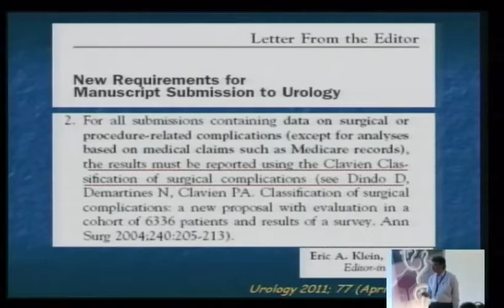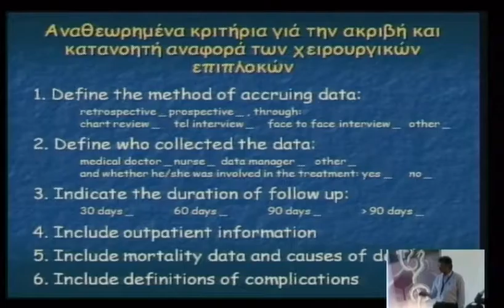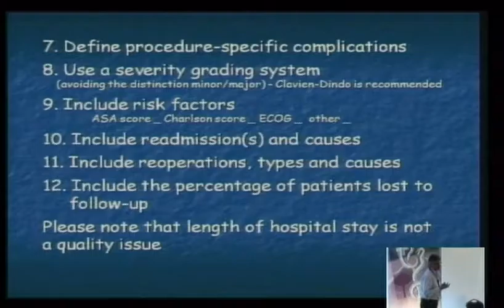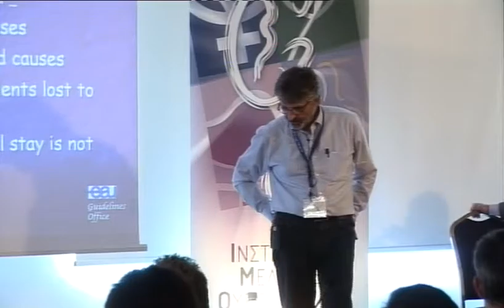4o diadr saturday 16 1